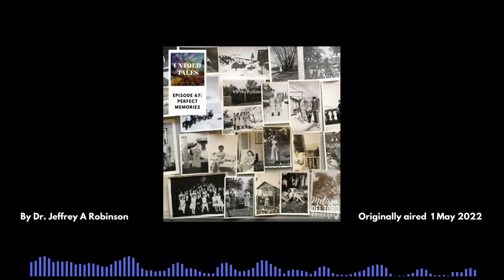Perfect Memories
Sometimes even the best memories can be bittersweet.

If you'd like to purchase books in the Untold Tales series, which have many more stories for your reading enjoyment, you can find them